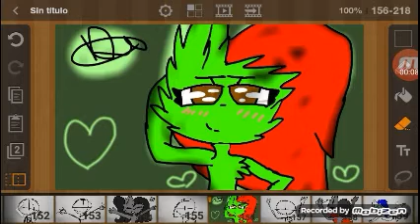Para Cindy Gamer 1037 ( no me acuerdo del número :v)